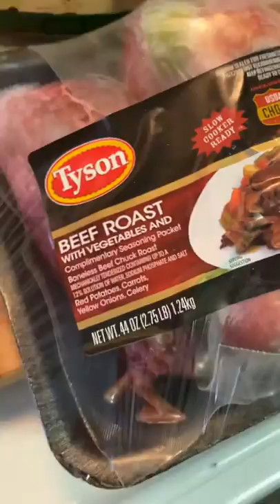Beef Roast Stew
Yummy in yo tummy